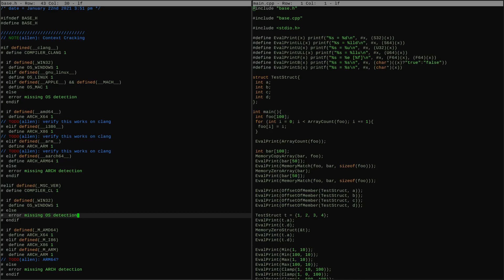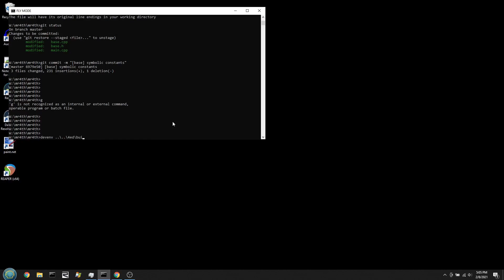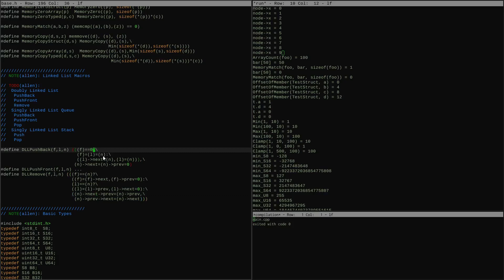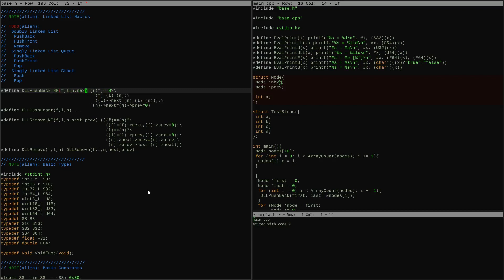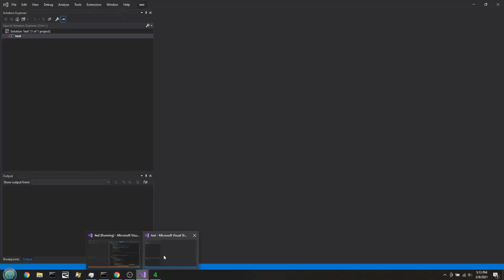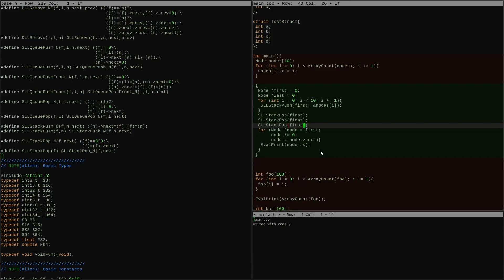Base [q2]: Linked Lists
Giving the base layer some fancy macros for linked lists.